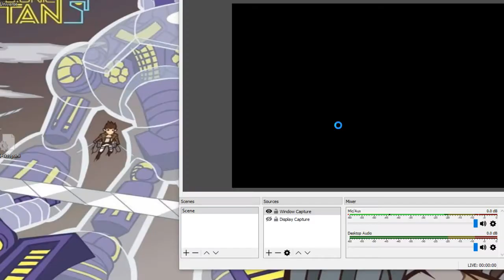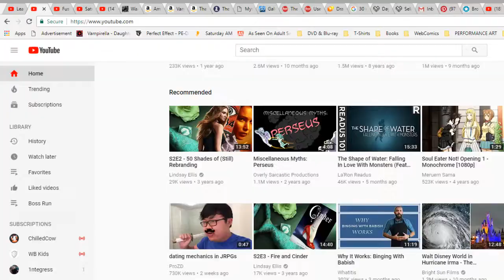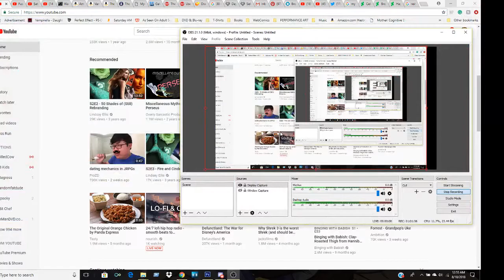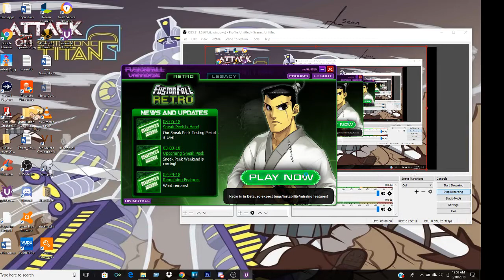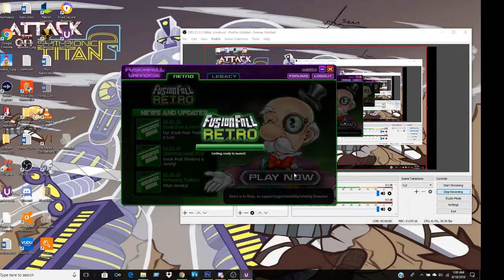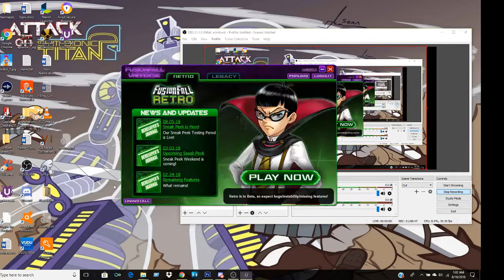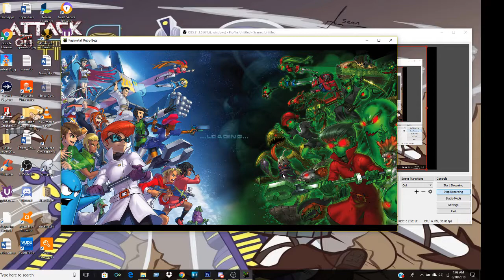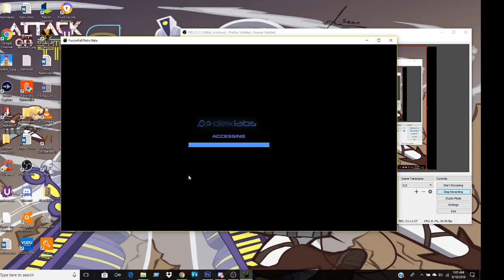Fusionfall retro beta episode 6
it another episode